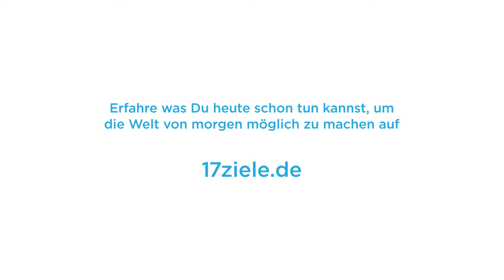[17Ziele] Thrifted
Der Social Spot wurde von Studierenden der Hochschule Macromedia in Köln im Unterrichtsfach Werbefilm produziert. Er ist das Ergebnis einer Zusammenarbeit des Projekts 17Ziele von Engagement Global und Macromedia. Im Videoclip haben sich die Studierenden mit den 17 Zielen für nachhaltige Entwicklung und ihren Themen auseinandergesetzt.

Damit die 17Ziele erreicht werden, müssen alle einen Beitrag leisten. Politik, Unternehmen und jede und jeder Einzelne. Das fängt schon bei den kleinen Dingen des Alltags an, verpflichtet aber genauso Unternehmen und Politik zum Handeln.

Mit der Agenda 2030 und den 17 Zielen für nachhaltige Entwicklung hat sich die Weltgemeinschaft gemeinsam auf den Weg in eine gerechtere und nachhaltigere Zukunft gemacht. Mach mit!

und entdecke, wie du selbst aktiv werden kannst.